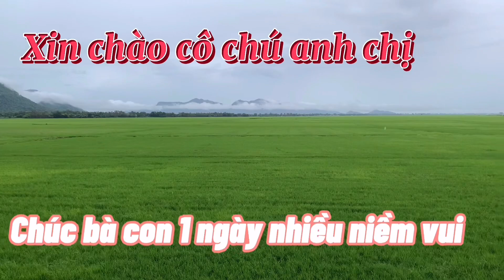Bán máy isuzu93 turbo nhận đặt trực tiếp tại trại,thiết kế ghe theo yêu cầu 0923555597 Tâm| Tâm vlog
Nhận thiết kế ghe câu theo yêu cầu. Đặt máy tốc độ
Sửa chửa ghe 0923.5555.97 Tâm
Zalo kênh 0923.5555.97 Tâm